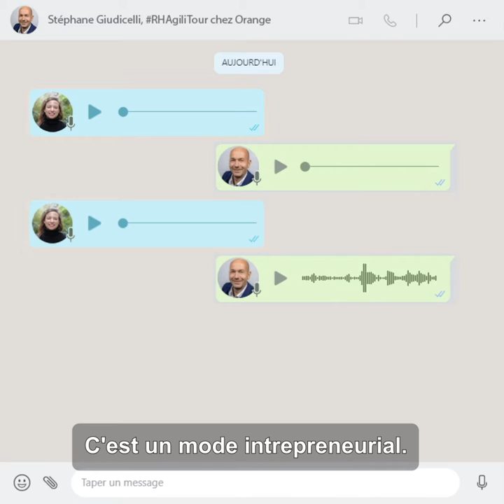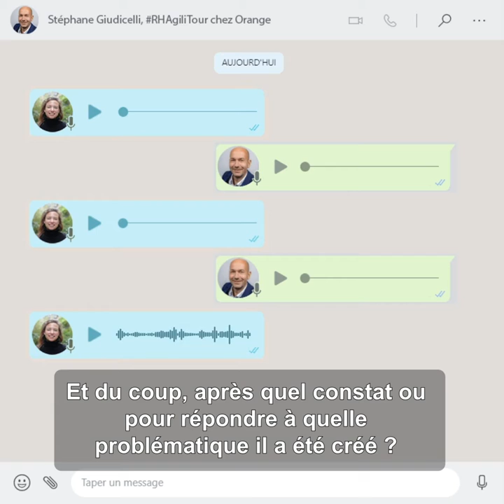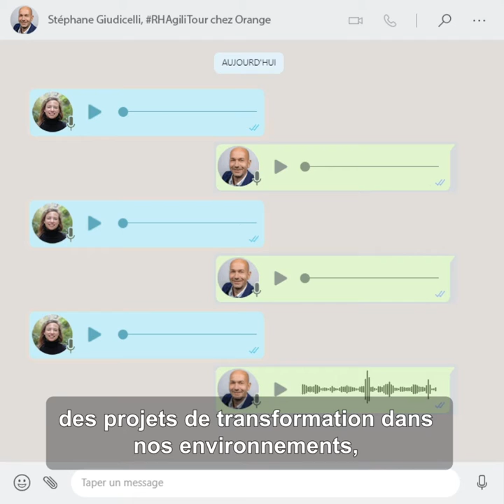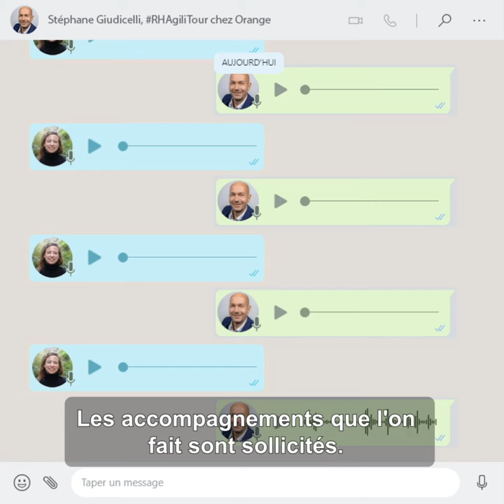Les vocaux de… [Ep.16] Stéphane Giudicelli (Orange) : le programme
Pour ce 16e épisode, Stéphane Giudicelli d'Orange nous dévoile les tenants et aboutissants du programme RHAgiliTour.